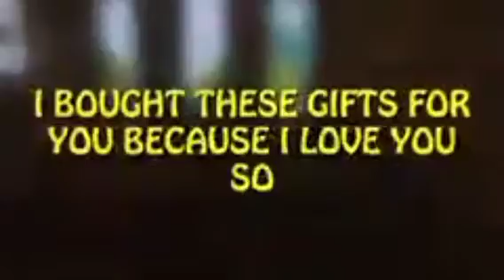Girlfriend Loyalty Test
Intelligence and loyalty tests for girlfriend joke.